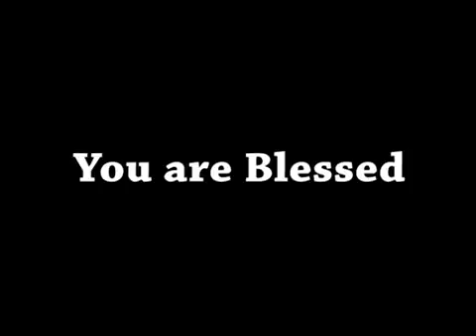Shubhsandesh TV - 22 FEB 17 (Hindi)